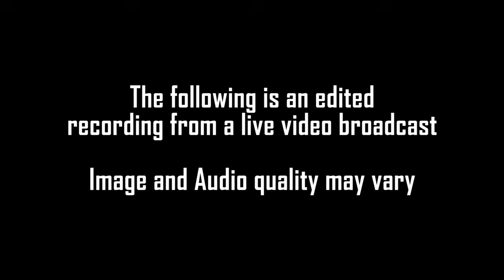What Sci-Fi movie is the alien from? TRIVIA QUIZ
OK fans, so you think you know your Sci-Fi aliens! Well, put your thinking caps on as we tackle this mind bending quiz. We'll show you the alien and you guess the movie its from - and hey, although you might be partial to a bug hunt, there ain't no xenomorphs here!

Please note: this is an edited recording from a live video broadcast, so the image and audio quality may vary.